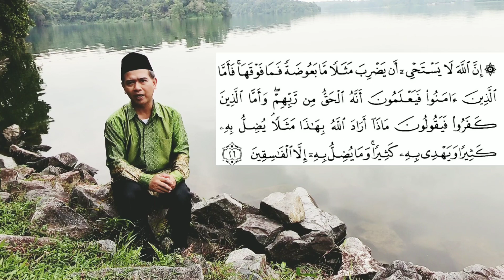Tafsir Al-Baqarah : 26 (Video 034 Makhluk Micro)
Huraian Al-Baqarah : 26, Penciptaan makhluk Micro seperti Nyamuk, sebagai ujian